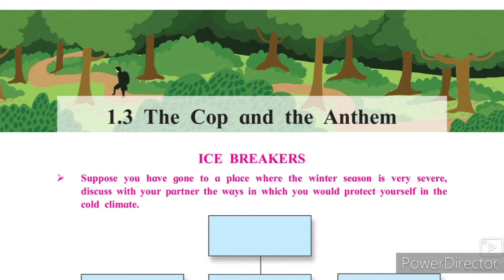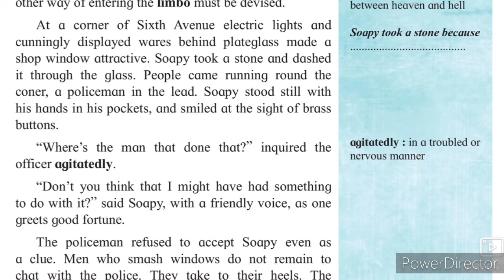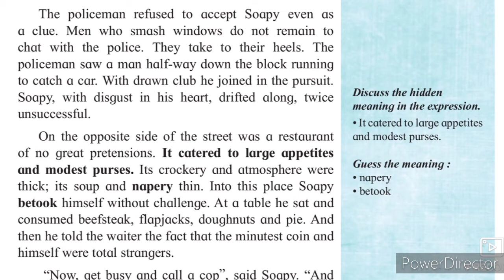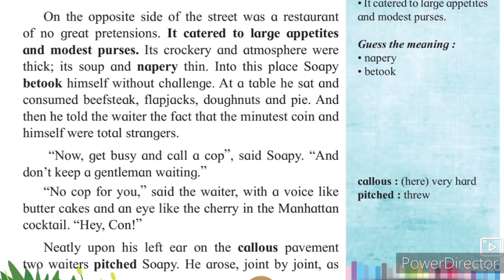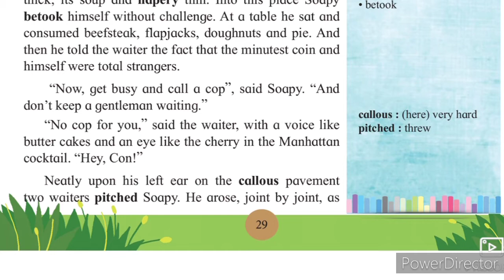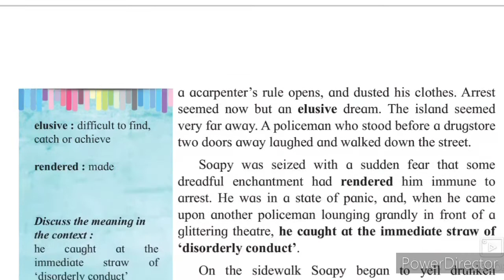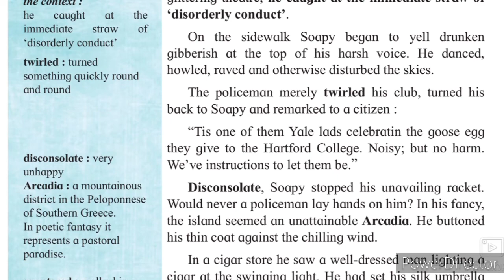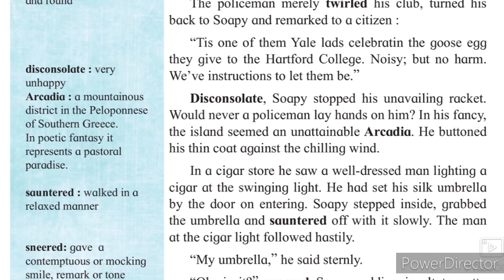12th English 1.3 The Cop and the Anthem Part-2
12th English 1.3 The Cop and the anthem explain Hindi Urdu English Medium State Board Question Answer the Cop and the anthem explain Hindi Urdu
 video gives you brief information about the attempts of the person to enter the prison۔ this video is useful for students of HSC English for Arts Science Commerce students۔ this video helps students to understand learn more about the chapter no 1.3 The Cop and the anthem.urdu medium channel by sir Abdul sattar khan provide quality online education for students of 12th English.